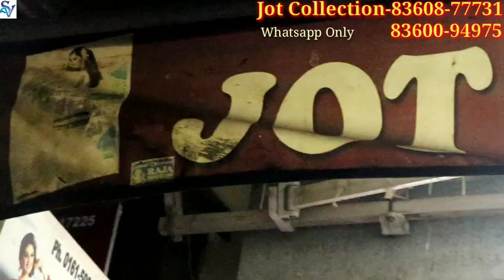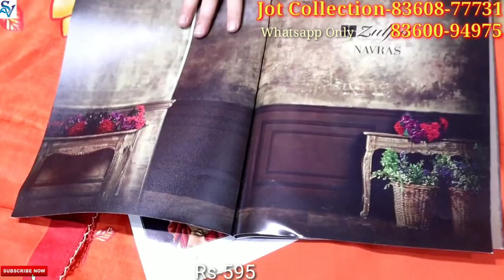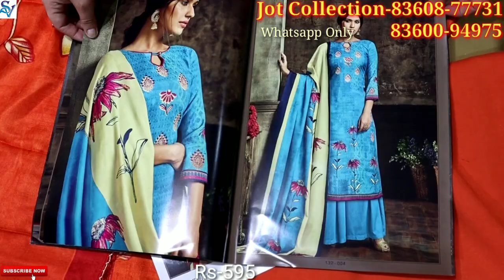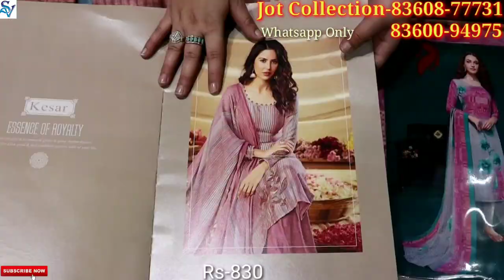एक सूट भी घर बैठे आर्डर |Purse Free | Fancy Ladies Suit In Ludhiana|Pashmina Suit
gear links/flipkart

Shop adress

Jot Collection
Koocha No 11 FieldGanj Ludhiana  Punjab

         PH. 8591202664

searching Tags

ludhiana
ludhiana market

ludhiana
ludhiana market
gaisala road
gausala road
madhopuri market
ludhiana city

ludhiana kapda
cloth market
velvet
welewt suit

ludhiana gaushala

Keshav corner
ladis sweter
ladies dress
girls dress

palazoo
sarara

ludhiaan bedsheet
blanket ludhiana

Ludhiana innermost
Ludhiana woolan. Kids wear
Ludhiana woolan